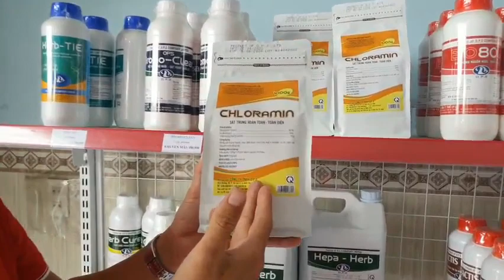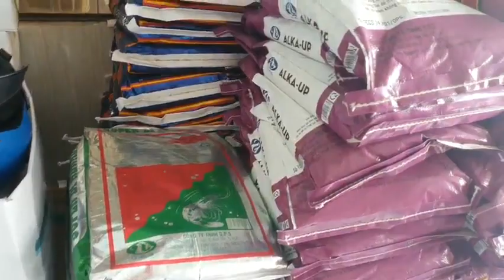CHI NHÁNH THUỐC THỦY SẢN OPS CAM RANH KHÁNH HÒA | Trần Quang Huy Official